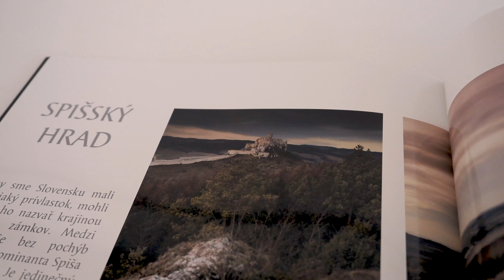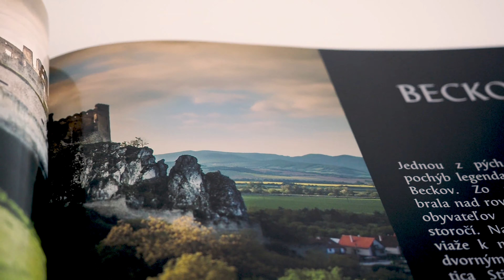Veronika Patalášová, výherkyňa kategórie Cestovanie súťaže CEWE FOTOKNIHA roka 2021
Veronika nám porozprávala o svojom vzťahu k fotografovaniu a o tom, prečo vznikla CEWE FOTOKNIHA „Slovensko – malá krajina s veľkým srdcom“.